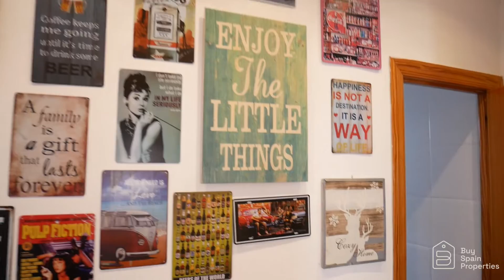RESERVED! Ref BSP131389 All included, up and running AirBNB for sale in Gandia Valencia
Sold as in the video, all included, this popular AirBNB, ranked number 4 in all of Gandia, produces and income of 70 euros a night in the summer months, of which normally is fully booked from 15th of May until the 15th of September, and then 55 euros a night in the low season.

Excellent investment, with the income that this apartment generates, you will have it paid off in just 5 to 6 years.

As the apartment is still being run as an AirBNB, it can only be shown when not rented, so please give us plenty of notice should you wish to physically view it.